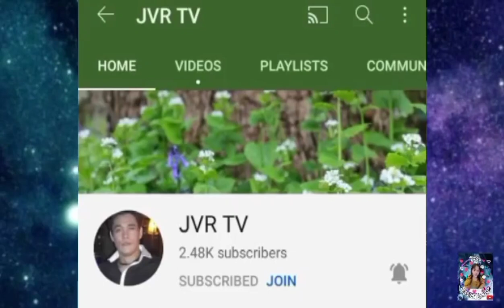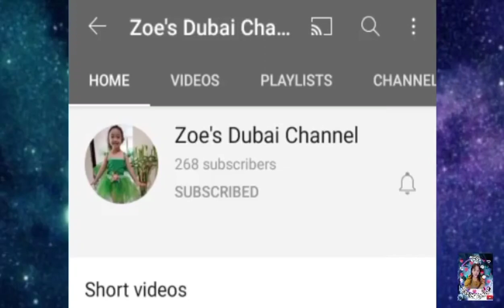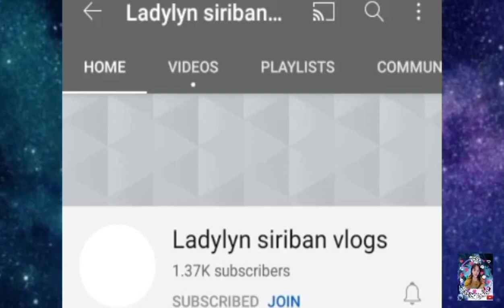meryenda time at mcdonalds